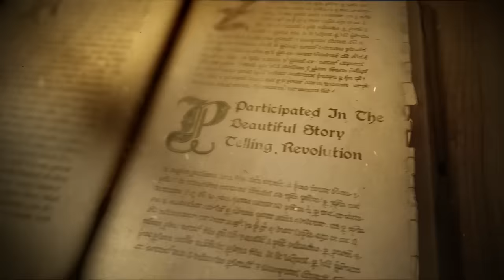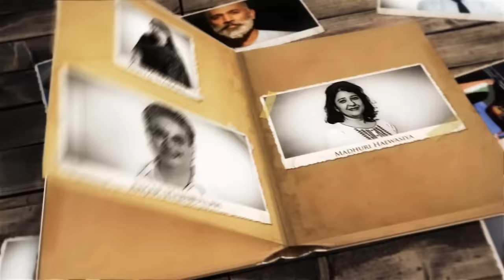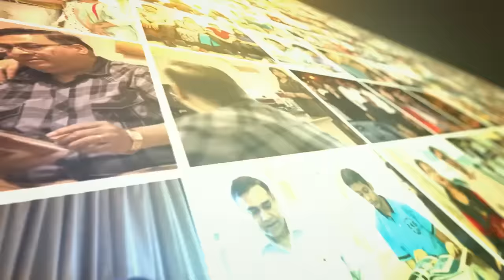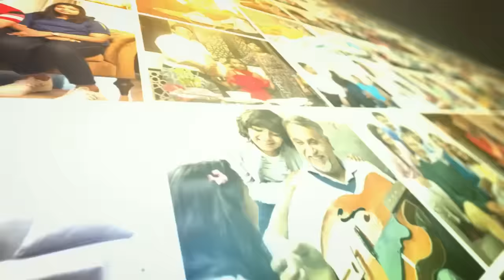Grand Book Cover Launch & Felicitation Ceremony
A Memorable Gathering of Inspiring Souls at the Grand Book Cover Launch & Felicitation Ceremony of the 3rd Edition of FolkTales - Raj Smriti by Raj Smriti
The Extravagance Event was all about celebrating success & was magnificently steered on 19th January 2019 at Azea Botanica, which was witnessed by extremely passionate champions of their respective fields.

Production House : Niche Business Solutions